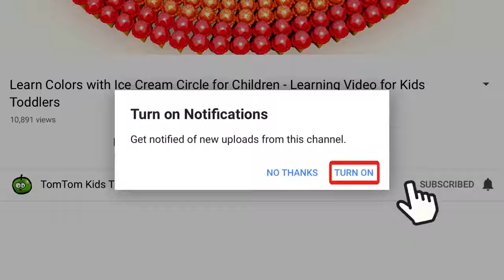Loopy LearningP2 Learning Colors with Shield Shapes and 3D Lollipops - Learn Colors with Shapes for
Loopy LearningP2 Learning Colors with Shield Shapes and 3D Lollipops - Learn Colors with Shapes for Kids
Learn Color & Animals With Loopy Kids In The Amazing Farms - Learning Colors Pool Tube Float